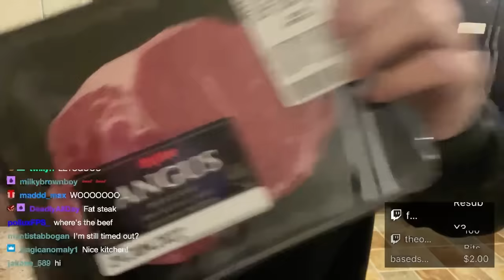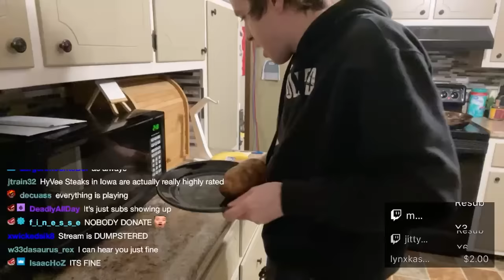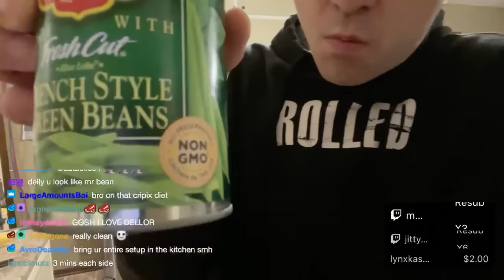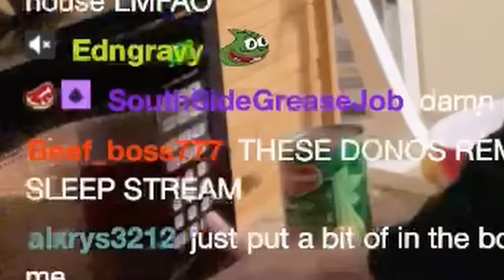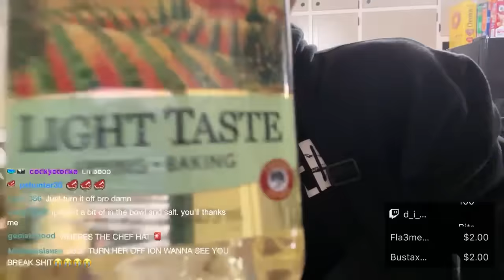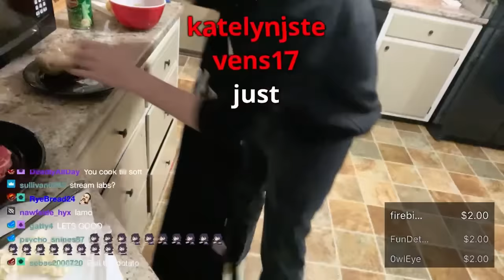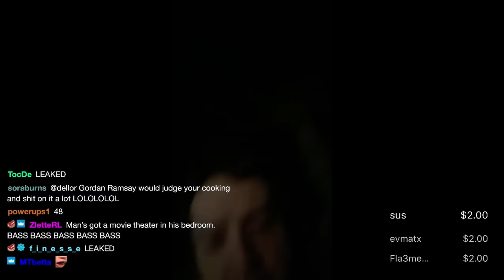Cooking with Dellor Again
2k Twitch sub special. Thank you. Yes the steak was too raw. I got sick. Perfection is a process.
Support:
Socials:
💌Send me stuff!